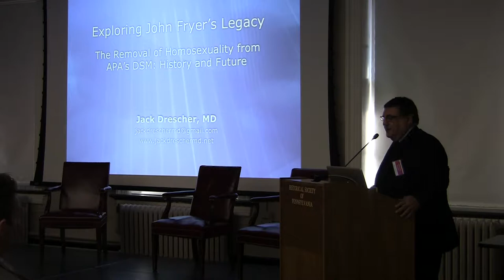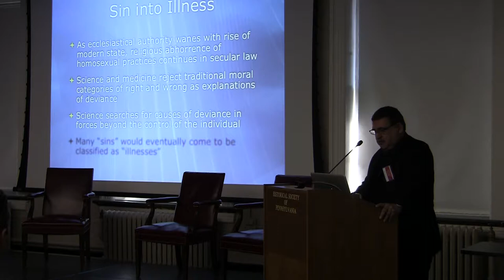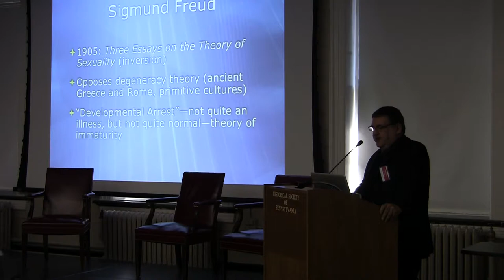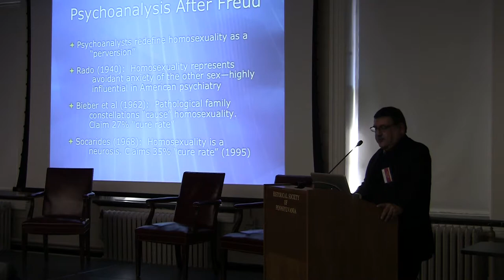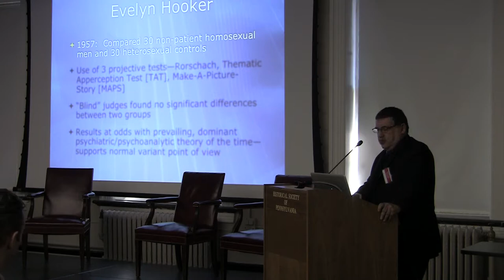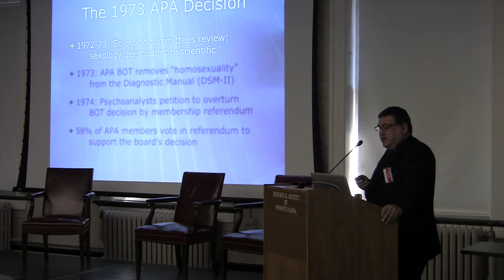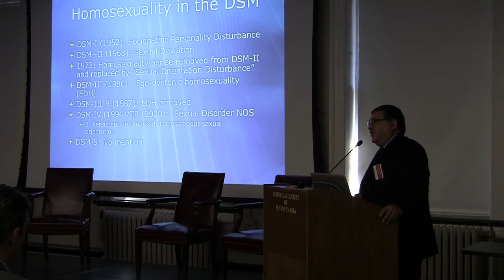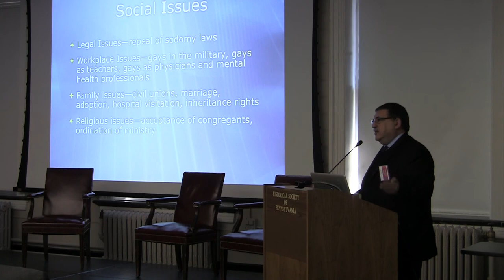Fighting Back - Exploring John Fryer’s Legacy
As part of the city-wide celebration of the 50th Anniversary of the Annual Reminder Demonstrations for gay rights, The Historical Society of Pennsylvania and the William Way LGBT Center  collaborated on Fighting Back: Defending the LGBT Mind and Body in Pennsylvania, an LGBT health history conference held on October 18th & 19th, 2015.